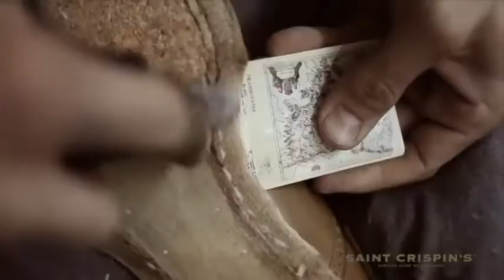Saint Crispin's: The Complete Process